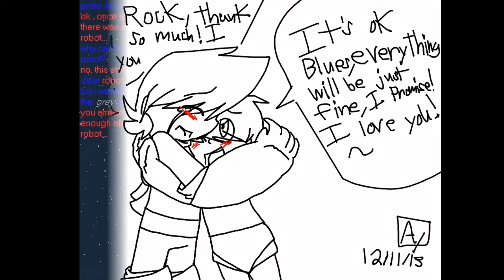A MegaProto Christmas(My Art Version)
I wanted to make one with most of my MegaProto art of the year, see the improvement?~ :3
All is drawn by me!~